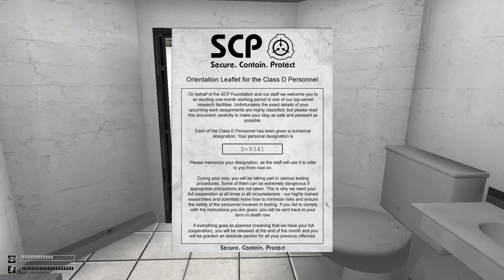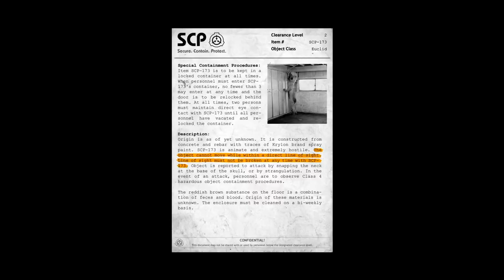SCP - Containment Breach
Let's play SCP Containment Breach.  Zombclaw tries to survive the breach for the first time.